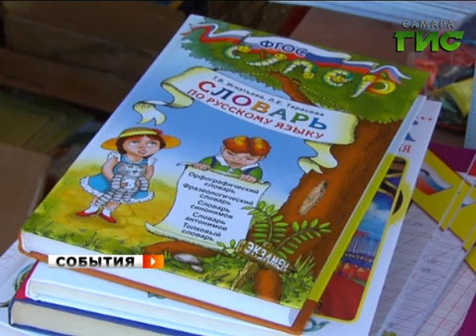«События». 30 августа 2013 (утро)